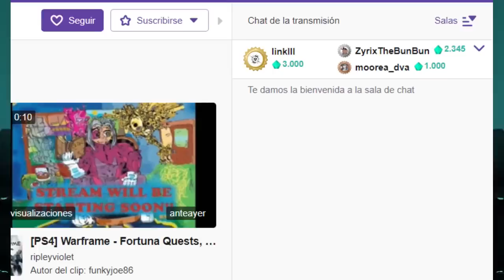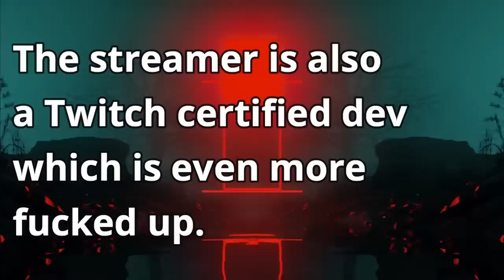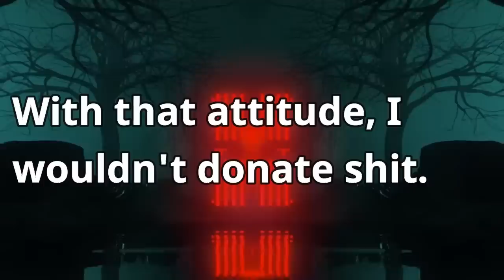Twitch Streamer Blasts Viewer and Flexes Its Influence